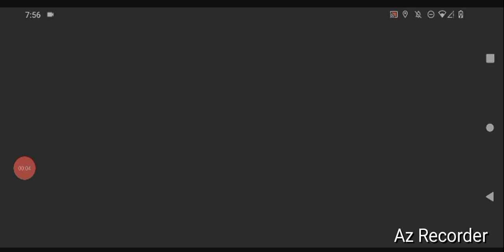Steam- War Thunder, By GordonHai (^_^) !